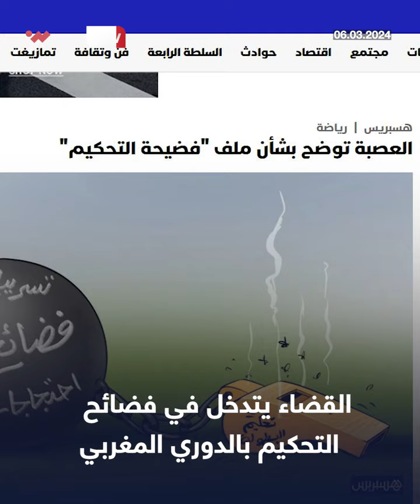النشرة المغاربية | إسلام سليماني يوضح موقفه من الاعتزال دوليًا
القضاء يتدخل في مشاكل التحكيم بالدوري المغربي، ومقتل لاعب مغربي في إسبانيا، وإسلام سليماني يوضح موقفه من الاعتزال دوليًا، وهالاند يُشيد بالدولي التونسي إلياس العاشوري.. والمزيد يأتيكم في النشرة المغاربية. 📽️⬇️